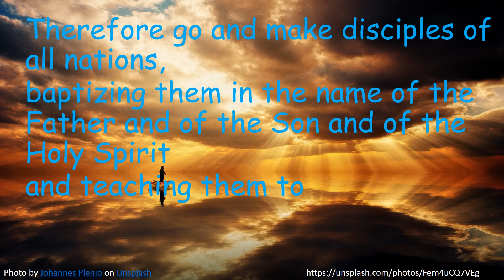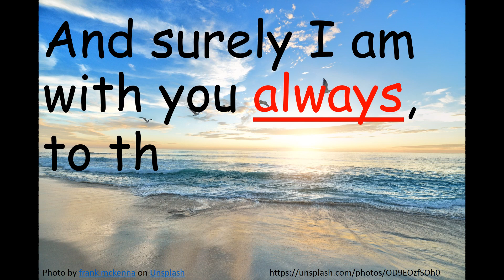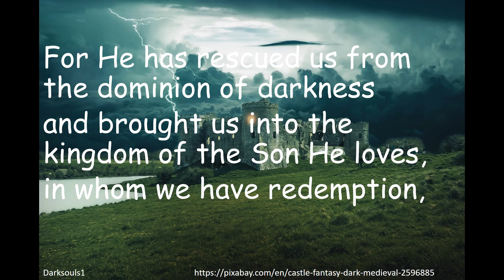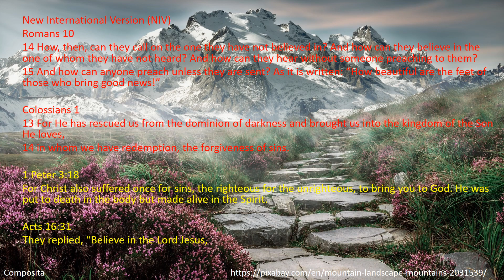Word of God: How beautiful are the feet of those who bring good news!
We don't own the photos and the music.

Isaiah 52:7
How beautiful on the mountains are the feet of those who bring good news, who proclaim peace, who bring good tidings, who proclaim salvation, who say to Zion, “Your God reigns!”

Matthew 28
18 Then Jesus came to them and said, “All authority in heaven and on earth has been given to me.
19 Therefore go and make disciples of all nations, baptizing them in the name of the Father and of the Son and of the Holy Spirit,
20 and teaching them to obey everything I have commanded you. And surely I am with you always, to the very end of the age.”

Romans 10
14 How, then, can they call on the one they have not believed in? And how can they believe in the one of whom they have not heard? And how can they hear without someone preaching to them?
15 And how can anyone preach unless they are sent? As it is written: “How beautiful are the feet of those who bring good news!”

Colossians 1:13
For He has rescued us from the dominion of darkness and brought us into the kingdom of the Son He loves, 14 in whom we have redemption, the forgiveness of sins.

1 Peter 3:18
For Christ also suffered once for sins, the righteous for the unrighteous, to bring you to God. He was put to death in the body but made alive in the Spirit.

Acts 16:31
They replied, “Believe in the Lord Jesus, and you will be saved—you and your household.”